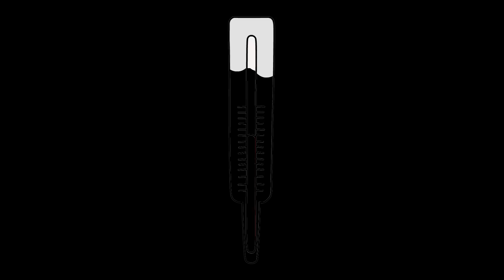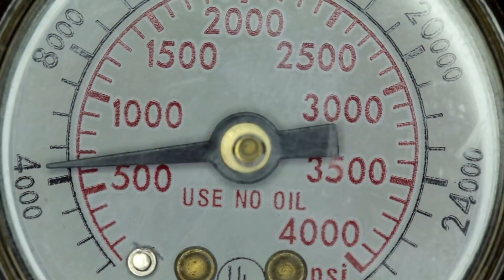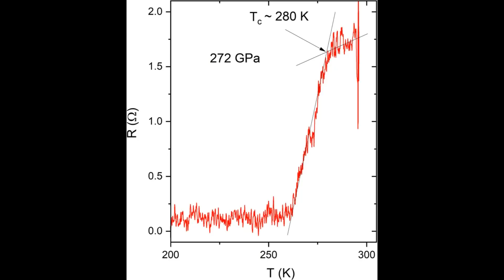Oda Sıcaklığı Süperiletkeni Keşfedildi(14 Ekim 2020)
On yıllardır süren bir görevi yerine getiren araştırmacılar,birkaç hafta önce elektrik direncinin kaybolması için soğutulması gerekmeyen ilk süperiletkeni oluşturduklarını bildirdiler. Yalnız yine bir sorun var: yeni oda sıcaklığı süperiletkeni sadece Dünya'nın merkezindeki basıncın yaklaşık dörtte üçüne eşdeğer bir basınçta çalışır. Ancak araştırmacılar malzemeyi ortam basıncında stabilize edebilirlerse, MR cihazları ve maglev trenleri için düşük kayıplı güç hatları ve soğutmaya ihtiyaç duymayan ultra güçlü süper iletken mıknatıslar gibi süperiletkenliğin hayal edilen uygulamalarına ulaşmak mümkün olabilir.
Devamı videoda...